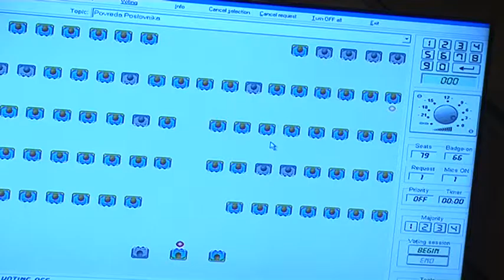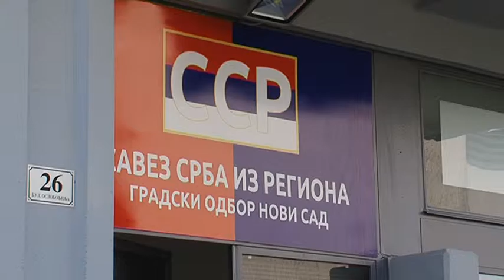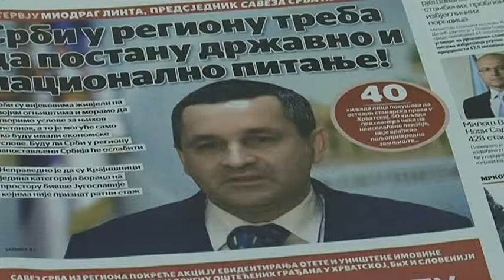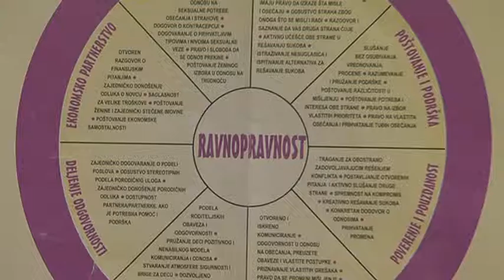Osvrt 19 12 2015